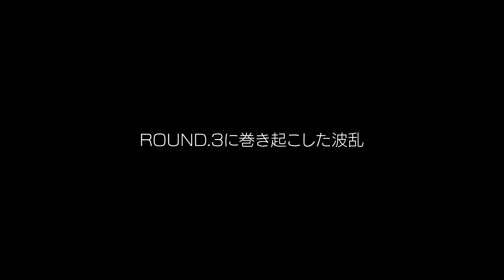Benefit one MONOLIZ 密着ドキュメンタリー EPISODE.3【D.LEAGUE STORY】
各チームに密着するドキュメンタリーコンテンツ「D.LEAGUE STORY」
本日はBenefit one MONOLIZ / EPISODE.3を公開！

本編の続きは、オフィシャルアプリのMOVIEページにて、ROUND.4終了後に「D.LEAGUE STORY DEEP」として無料で配信！

そちらも是非ご覧ください！

オフィシャルアプリのダウンロードはこちら！

ROUND.4は、12/15(金)18:30 START！
無料ライブ配信はこちら！